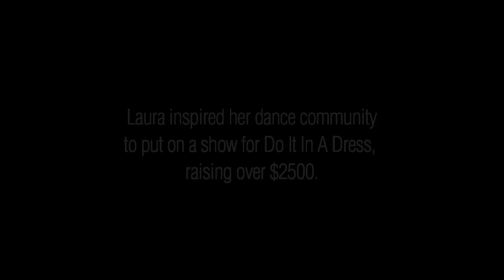Thank You Laura Henry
60 million girls around the world aren't in school. In 2013, Laura Henry wore a school dress to change that. Laura inspired her dance community to get involved and put on a show for Do It In A Dress, raising over $2500. Which will give 8 girls in Sierra Leone access to education.
We think that's pretty special.
Thank you Laura.